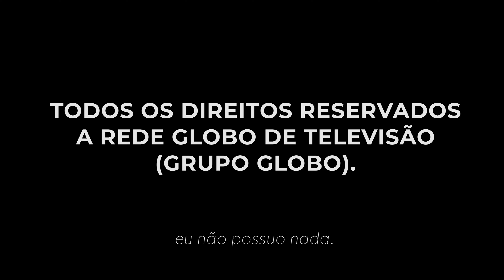[MONTAGEM] Nova Vinheta do "Fantástico" com a Trilha Tunada do Levi Miranda (2022-Atual)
Programa utilizado para re-masterizar o áudio da trilha:
- Adobe Audition 2022 (macOS).

Programa utilizado para editar o vídeo:
- Adobe Premiere Pro 2022 (macOS).

Eu não monetizo o vídeo, os direitos pertencem as suas perspectivas pessoas ou empresas.